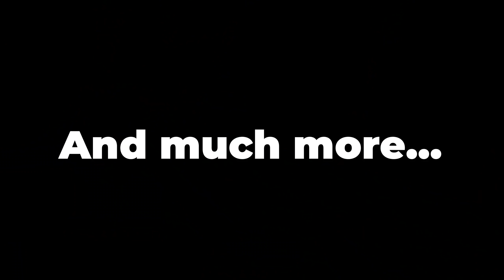Dream And George Not Found Best Clips From Stream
This is my best compilation of @dream and @GeorgeNotFound . I watched all their streams and made another compilation. When this my channel hit 3000 subscribers I will instantly upload 4th compilation from their streams. Yes, so this is part 3, hope you will like it.
Their twitch nicknames - dreamwastaken, georgenotfound.